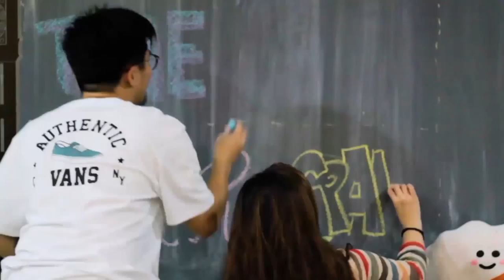The Road to DelRioGrande EP1: THE ORIGIN STORY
Instagram and Twitter @kaihonasan